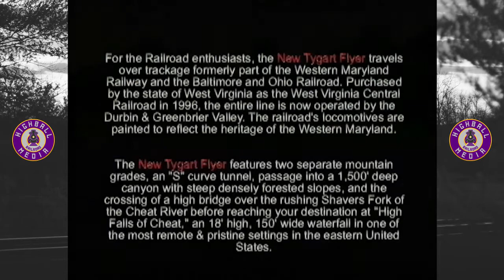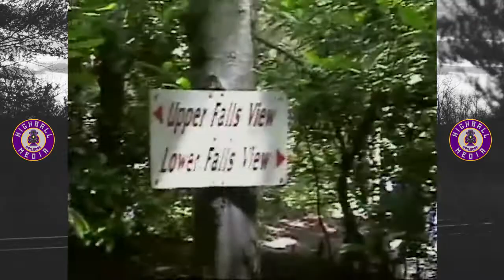From the Vault — DGVR's Tygart Flyer (2005)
My second attempt at a long-form railroad video, this film about the Durbin & Greenbrier Valley's Tygart Flyer was as fun to produce as it was to ride.